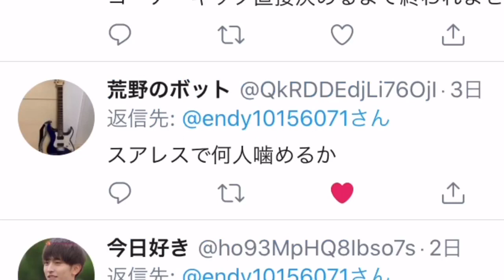ウイイレアプリ大喜利【結果発表】新しいイベントを企画してください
【サブチャンネル(使用しているピアノBGM)】